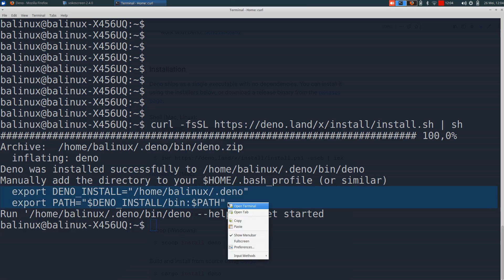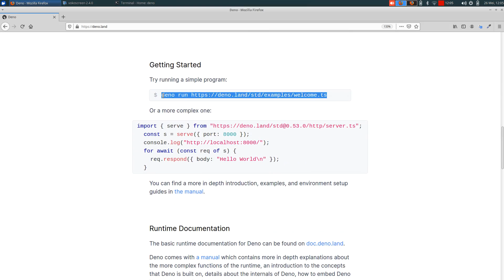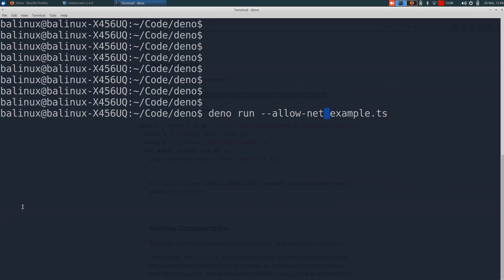Deno development setup on bashrc Ubuntu Linux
in this video I share how to setup deno on bashrc ubuntu linux